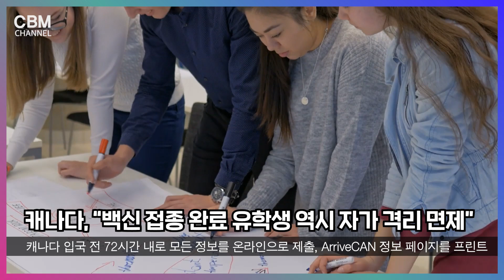캐나다 정부, 백신 접종 완료 유학생 역시 자가 격리 면제 외 6개 캐나다뉴스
00:00 캐나다 정부, “백신 접종 완료 유학생 역시 자가 격리 면제”
02:03 저스틴 트뤼도 총리, “지금처럼만 진행된다면 국경 개방도 수 주 안에 될 것”
03:07 밴쿠버 연안 보건 당국, “이번 주, 예약 없이 예방 접종도 진행”
03:51 오는 7월, 밴쿠버 한국 영화제가 온다, 윤여정 특별전!
VIFF.ORG
50:00 토론토, 캐나다에서 두번째로 비싼 도시 선정
06:25 온타리오주 백신 접종률, 재개방 3단계 목표치를 넘어서
08:00 토론토 병원, 2차 백신 접종 후 코로나19 감염되는 사례 이어져